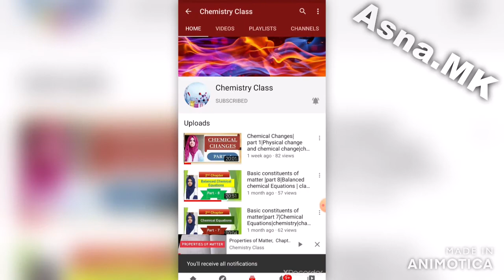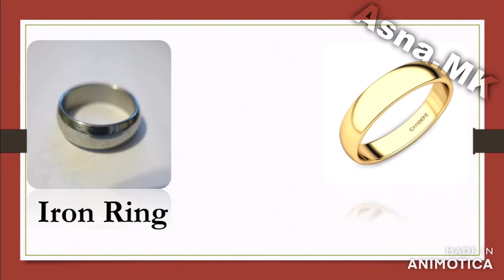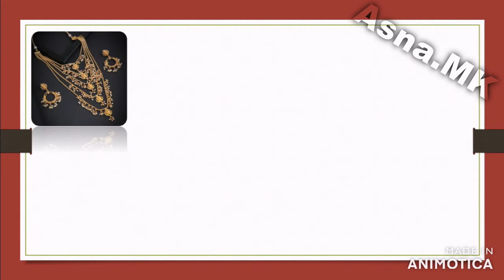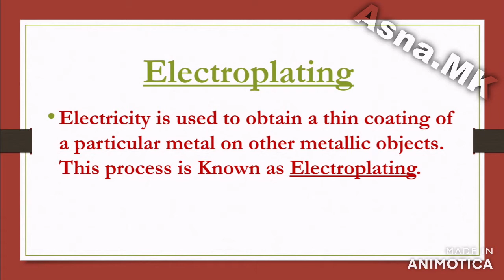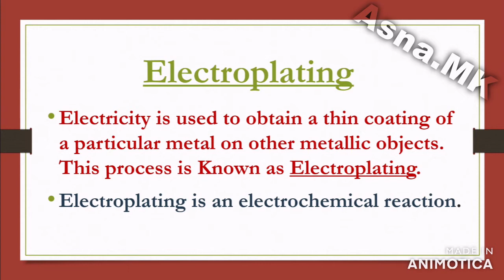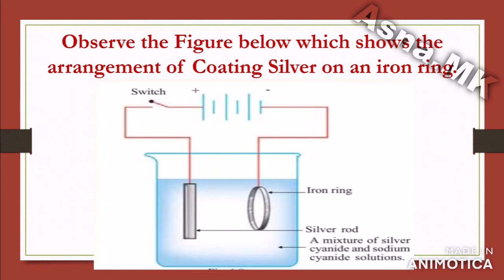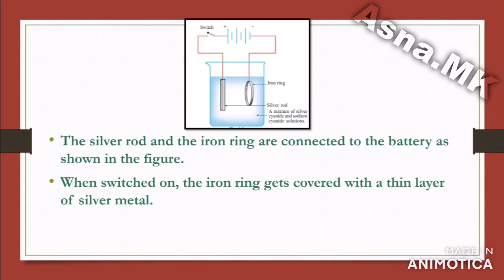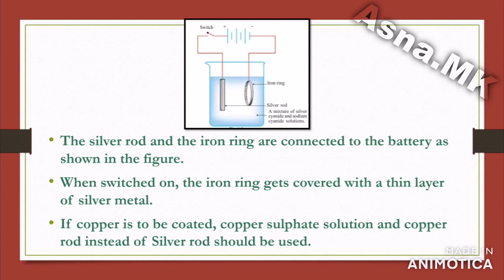Chemical changes|Part 10|Electroplating|Chemistry|Chapter 3|class 8|Kerala syllabus|English medium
Chemical changes|Part 10|Electroplating|Chemistry|Chapter 3|Kerala syllabus|English medium|

This video explains about electroplating.👩‍🏫👩‍🏫

Students can easily write down notes as my videos are completely PowerPoint presentation.🙂🙂📚📚📖✍✍

Also in my videos I included experiments and activities. So students can easily grasp each topic very clearly.💯💯